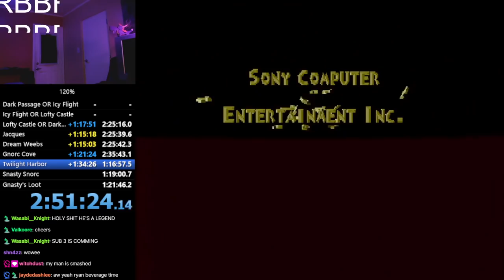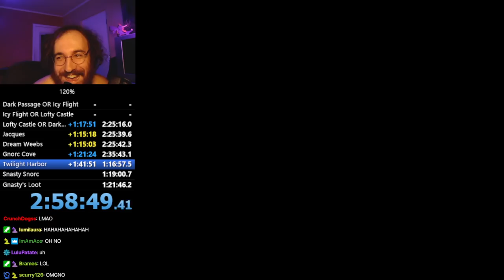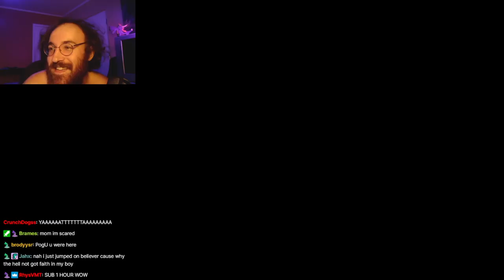DRUNKEN JAPANESE 120% RUN